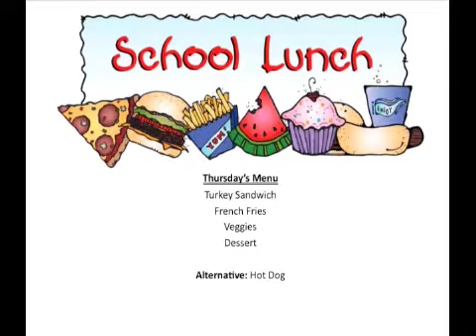Panther Country News (PCN)_8-24-17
Sts. Peter & Paul Catholic School morning announcements.